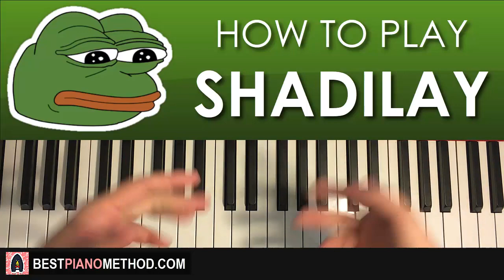HOW TO PLAY - PEPE - SHADILAY (Piano Tutorial Lesson)